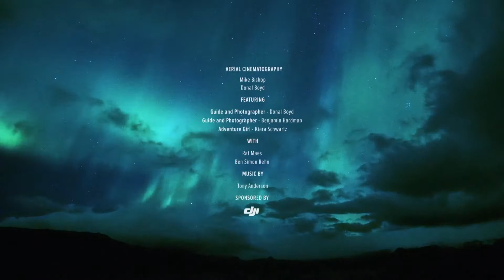Awaken: Iceland by Mike Bishop - Official Selection - Drone Film Festival ANZ x SanDisk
Official selection of Drone Film Festival Australia + New Zealand presented by SanDisk 2017.

"Awaken" Iceland, a film by Mike Bishop.

An aerial exploration of a land galvanized in ice. Discover the unseen on a visual journey through the volcanic beating heart of Iceland's glacial landscape. From Landmannalaugar, deep within the highlands, to Thórsmörk, the hidden Garden of Thor.

View Iceland's otherworldly landscape through the lens of Mike Bishop and Donal Boyd along with friends Benjamin Hardman, Kiara Schwarz, Ben Rehn, and Raf Maes.

DFFANZ brought to you by: SanDisk, Western Digital, Wireless 1, Thai Airways, Lightworks, Blackmagic Design, Harvey Norman, CyberLink, Henty, Skytango, Darwin International Film Festival, TV Works, DJI Ferntech NZ, ZigZag Post, Cerne Studios, FilmFreeWay, Studio Legal.